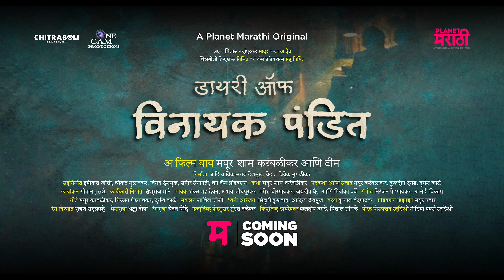DIARY OF VINAYAK PANDIT | OFFICIAL TEASER | A PLANET MARATHI ORIGINAL | NEW WEB MOVIE | COMING SOON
तो एक क्षणच महत्वाचा असतो...

डायरी ऑफ विनायक पंडित लवकरच फक्त प्लॅनेट मराठी वर...

'डायरी ऑफ विनायक पंडित' लवकरच प्लॅनेट मराठी वर